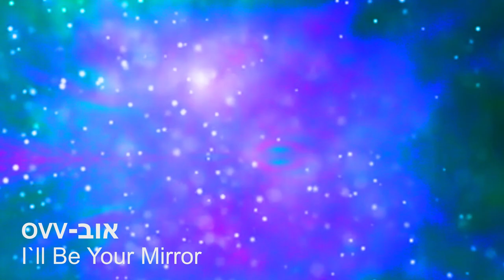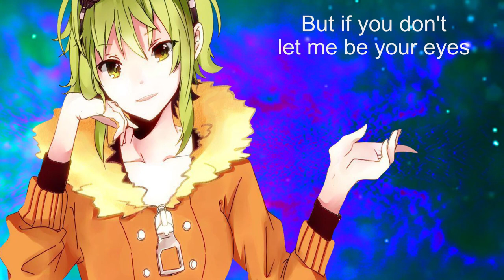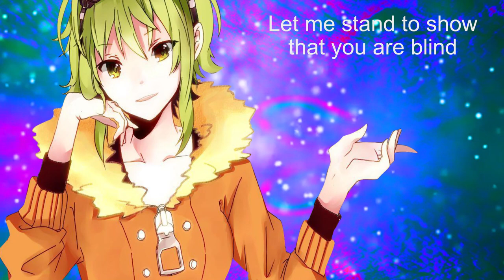ovv אוב ft. GUMI - I`ll Be Your Mirror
ovv אוב ft. GUMI
I`ll Be Your Mirror

vocals: GUMI
Song by: Lou Reed

ovv אוב:
eran shaham
nir doron
oren weimann
doron shiner